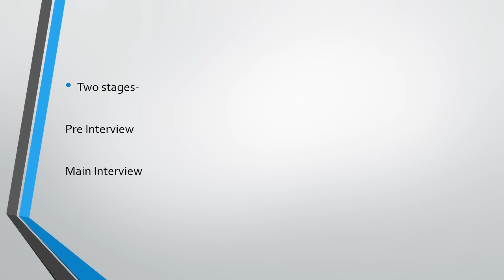AFMC INTERVIEW- My Experience Of AFMC Interview- NEET 2024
Finally, I got time for the video you all had been asking for since long. My Experience of AFMC  Interview. In this entire video, I will be taking you through what all questions were asked to me and how I took those questions. In the end, I will give you a few tips on how you need to present yourself for the interview and How easily you can crack it if you are confident and truthful. So watch this video on AFMC INTERVIEW till and end and